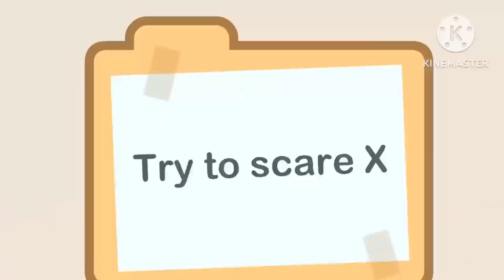TPOT 6 IS TOO FAST!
Credit to @BFDI who owns this video.

Gift for only @Micahtheanimationguy